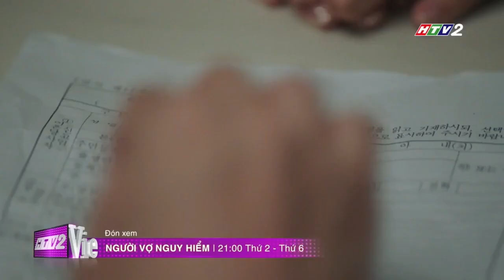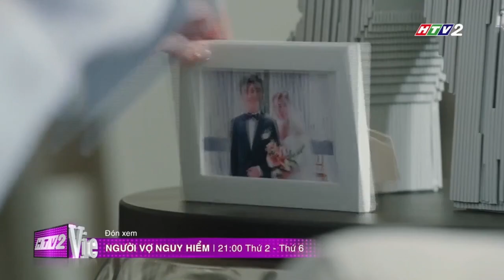Đón xem: Người vợ nguy hiểm (2)